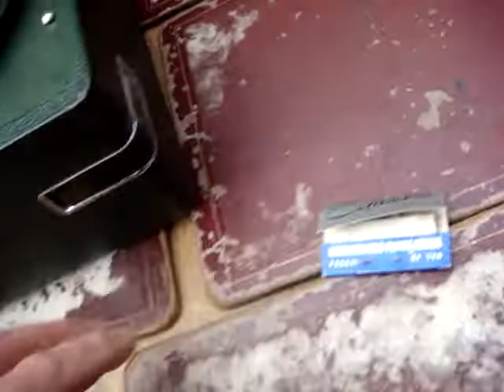VINTAGE HMV / HIS MASTER'S VOICE SOUND BOX Model No 5B FOR GRAMOPHONE 102